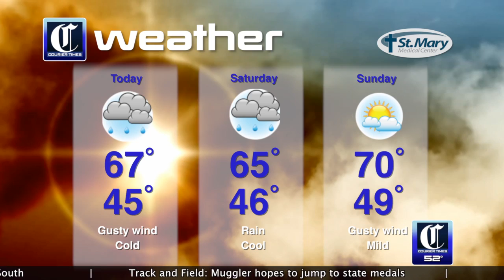Courier Times Update May24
Stories from Bucks County's Doylestown, Bristol Township, and Neshaminy and sports reports from Holy Ghost Prep and Pennsbury are all part of today's Courier Times Update. Lead video reporter Rachel Canelli takes you through today's headlines which include race comments from Jermaine Jackson's father getting attention, volunteers to the rescue of a Bristol Township man with Sandy damage, and Neshaminy's military service ceremony. Dan Dunkin talks about the thrilling high school baseball playoff season.